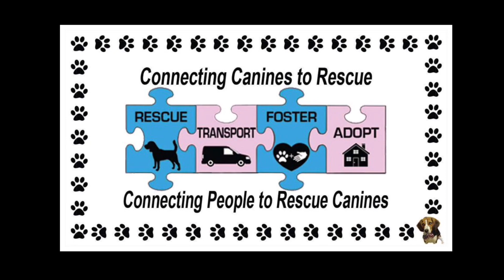Sweet Abby Rides to Spay and Chicken Little Goes to Foster